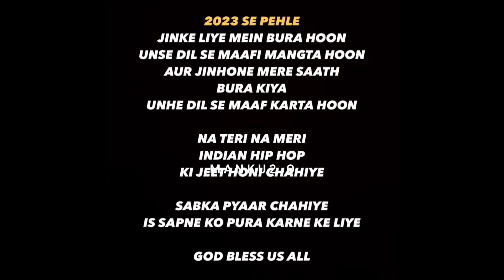The Karampura Song Shoot Yo Yo Honey Singh❗Bella Reply Honey Singh❗Honey Singh Reply To His Students